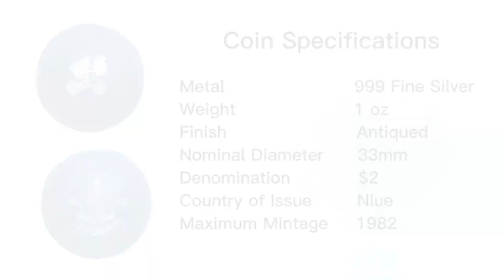2022 E.T. 40th Anniversary The Extra-Terrestrial 1oz Silver Moon Sphere Coin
To celebrate the 40th anniversary of the iconic E.T. the Extra-Terrestrial film release, The Coin Company is excited to present the 2022 E.T. 40th Anniversary The Extra-Terrestrial 1oz Silver Bicycle Silhouette Moon Sphere Coin

Inspired by the iconic scene from E.T. The Extra Terrestrial, this coin features the silhouette of Eliot and E.T. against a full blue moon on the reverse. E.T. the Extra-Terrestrial - an alien, named E.T., who is stranded on Earth and who is with the help of a boy named Elliott, looking to find a way to return home while avoiding the government. The coin is struck from 1oz of 99.9% pure silver.